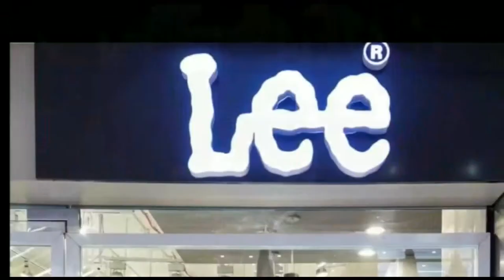भाकपा माले के द्वारा बाढ़ पीड़ितों को मुआवजा नहीं देने की विरोध में बेनीपुर मुख्य मार्ग किया बन्द